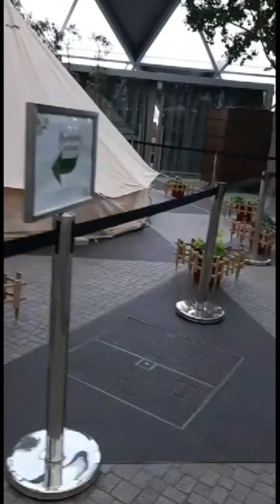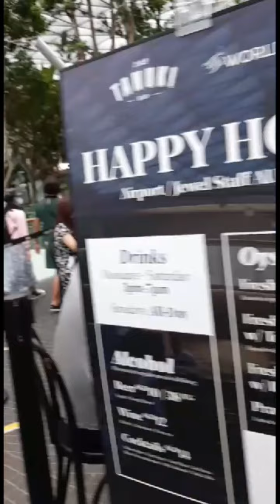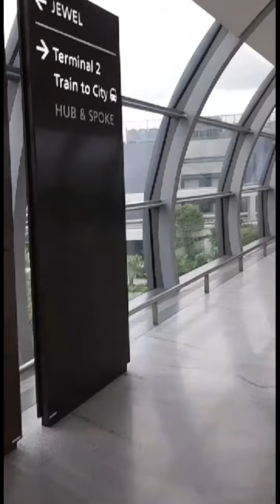pasyal sa Jewels Changi Airport Singapore